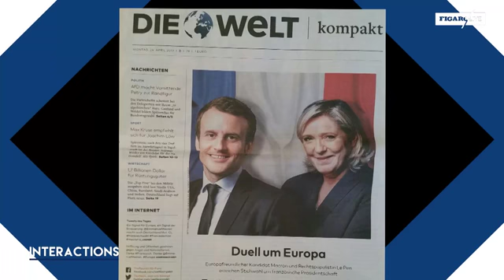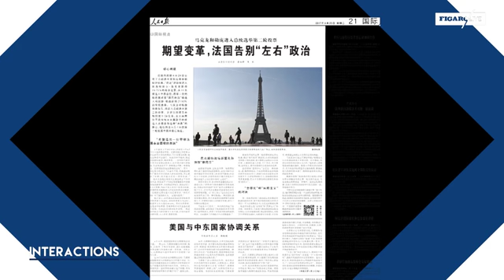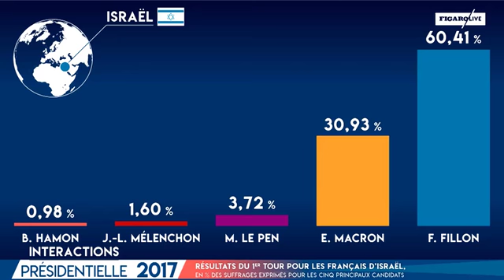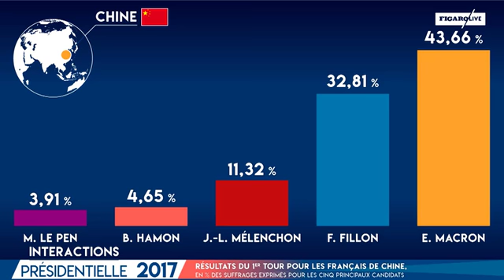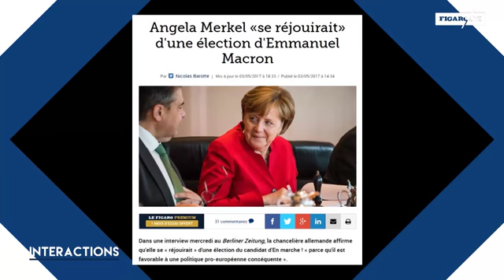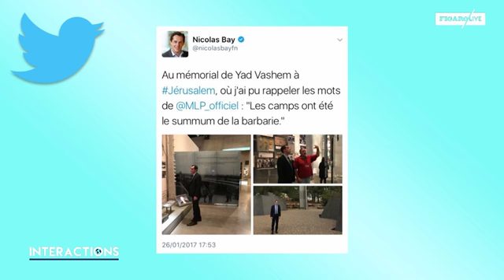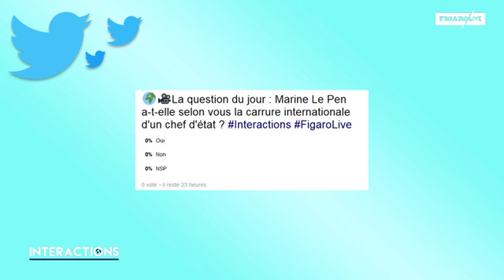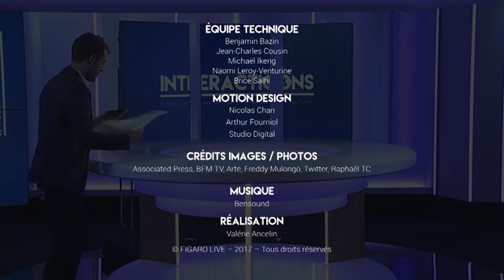Allemagne, Chine, Israël : la présidentielle vue d'ailleurs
Nouveau numéro de «Interactions», le magazine international du Figaro, en direct avec Berlin, Pékin et Jéruslalem. Et notre invité de la semaine : Jim Bittermann, correspondant à Paris pour CNN.
Diffusée le 4 mai 2017.